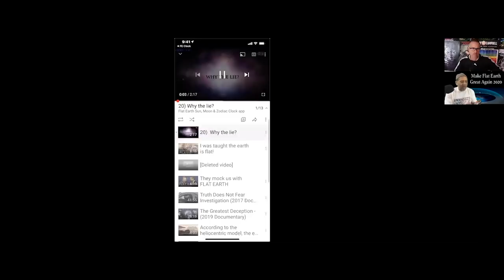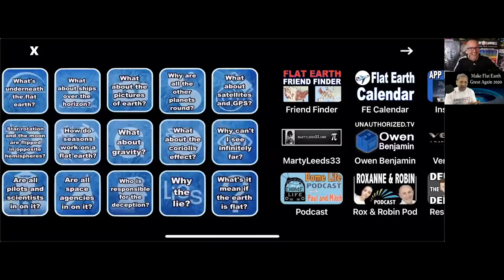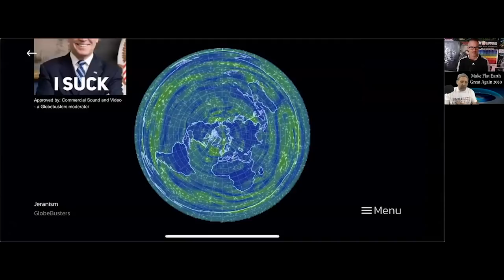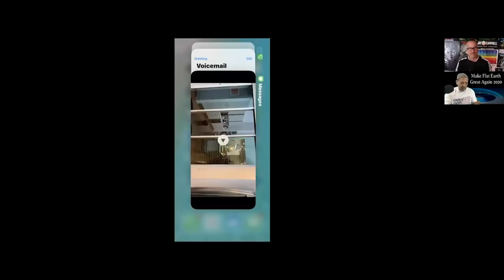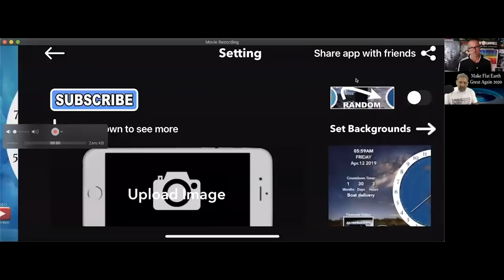Flying Rock or Flat Earth: The Truth About the Shape of the World w/David Weiss | Jay Campbell PC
Most of us have spent our lives believing the earth is heliocentric, simply because that’s what we’ve always been taught. However, as more of us begin to question everything we’ve been told, it might be time to revisit that theory.

Despite so many beings awakening to truth in other parts of their lives, many are still hesitant to take Flat Earth theory more seriously. At the core of this reluctance is the question: why does it matter?

Who stands to gain from the myth of a heliocentric system, and how would our lives be impacted if we found out we were being lied to all along?

In this episode, host of the Flat Earth Podcast, David Weiss shares his thoughts on why the heliocentric model affects us more than we realize.

Three Takeaways

- Why we were conditioned to believe the heliocentric model in the first place
The idea that we inhabit a giant rock flying through a Creator-less vacuum suggests our lives are meaningless. This stops us from seeing our lives for what they truly are, which is a divine experience.

- What makes so many people resistant to accepting Flat Earth theory
Having our foundations ripped out from under us is never easy, because it means admitting our beliefs were wrong. However, if we can accept that we’ve been fed misinformation, we’ll come out empowered on the other side.

- How the heliocentric model affects our actions and accomplishments
Buying into the idea that we’re floating in space unprotected keeps us in fear, which ultimately holds us back from living our best lives. When we acknowledge that we’re at the center of creation, we feel empowered to take bigger action and make our dreams a reality.

Guest Bio-

David Weiss is the co-host of The Flat Earth Podcast and the creator of the DITRH Youtube channel. After years of refusing to listen to flat earth theories, Dave first got into the space when he tried to prove the earth was round, only to realize he couldn’t. Passionate about helping others understand flat earth theory, David is the creator of the Flat Earth Sun, Moon & Zodiac App, available for both Apple and Android devices.

For the healthiest & youngest looking skin, experience the transformative power of copper peptide GHK-Cu:

To Stop Hair Loss in it's tracks and Regrow Your Hair, Experience the Combined Power of GHK-Cu and Carbon 60 with Auxano Grow:

Ready to record every critical sleep biomarker, customize the temperature on both sides of your mattress and wake up peacefully without an alarm? Become Fully Sleep Optimized with The Pod Pro mattress from EightSleep.